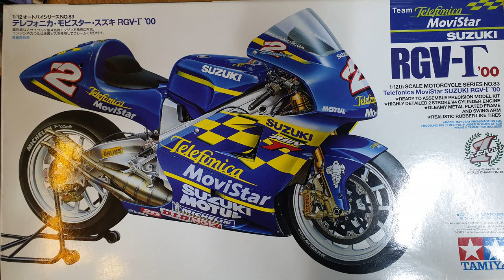1/12 TAMIYA SUZUKI RGV-500 '00 GP500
예전에 작업한 것으로 타미야 기본킷과 별매포크외에는
모두 자작 디테일업니다.
캔스프레이와 붓으로만 작업했습니다.
TAMIYA SUZUKI RGV500 Gamma (XR89) + handmade detail up set.
using only spray paints and brush without airbrush.